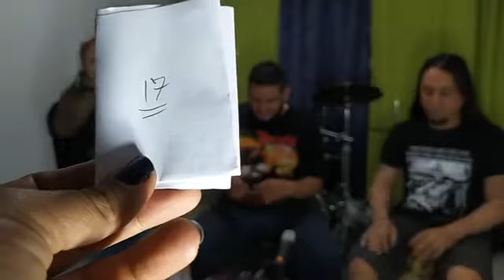LETUM MACTABILIS - BLACK DEATH METAL Y MUCHAS HISTORIA DETRÁS DE ESTA GRAN BANDA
En un nuevo capítulo de LIVE ROCK - los emprendedores del rock tuvimos esta gran banda metal caleña conociendo un poco más de su historia ,anécdotas y su gran trayectoria en grandes escenarios como la cruzada del fuego y mucho más ,agradecemos apoyar el canal suscribiéndote y compartiendo el contenido para q sigamos rockeando 🤟